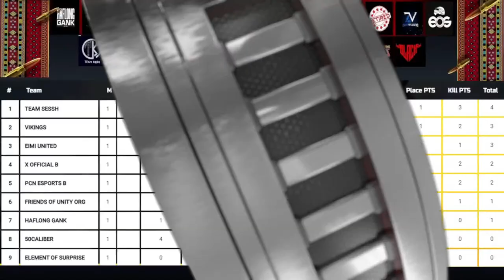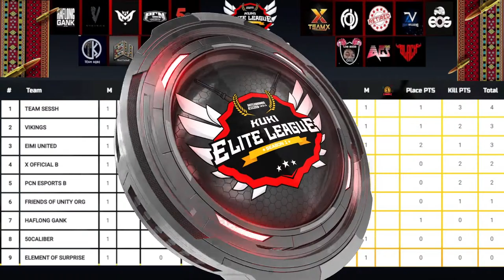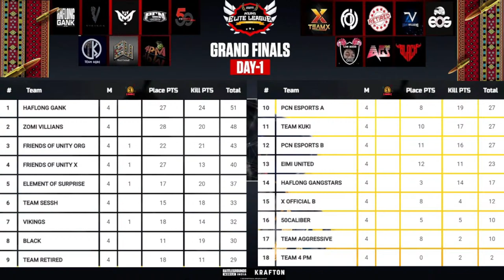KUKI ELITE LEAGUE S1 - GRAND FINALS | DAY 1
ABOUT ME -

SLOTLIST

3. FRIENDS OF UNITY (ORG)
4. PCN ESPORTS (A)
5. TEAM RETIRED
6. EIMI UNITED
7. HAFLONG GANGSTARS
8. TEAM KUKI
9. ZOMI VILLAINS
10. TEAM AGGRESSIVE
11. TEAM SESH
12. Haflong Gank
13. Element Of Surprise
14. Black
15. Team 4PM
16. Vikings
17. 50 Caliber
18. PCN ESPORTS (B)
19. FRIENDS OF UNITY (x)
20. TEAM X OFFICIAL (B)